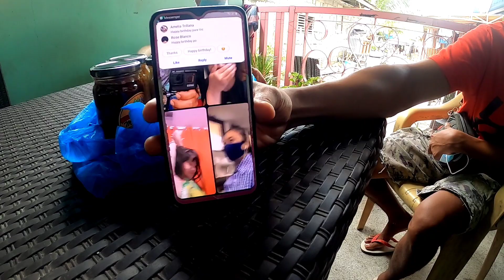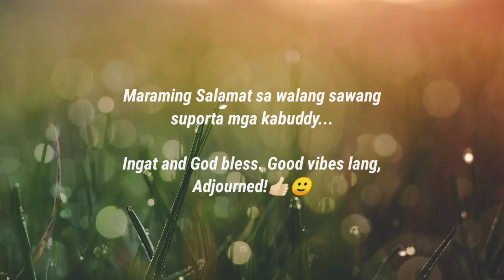BLACK TINUMIS A LA BLACK SHADOW + PAGDADALA NG MGA ISDA, MAY HULI BA???? | November 3, 2020